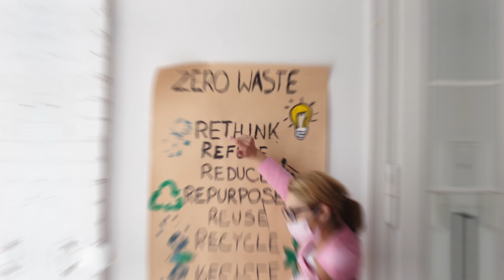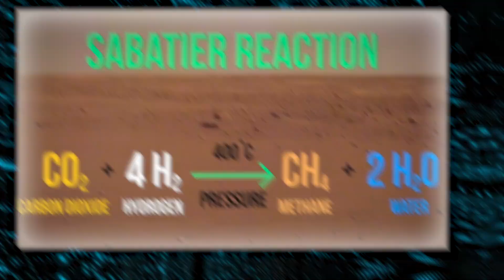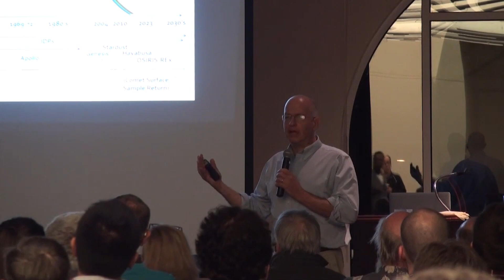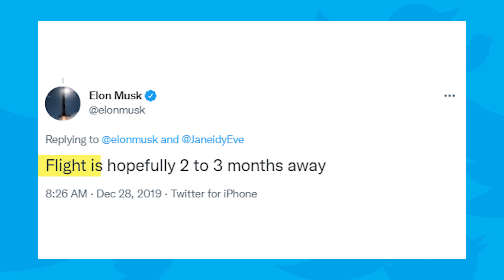FINALLY! SpaceX Starship 20 is Ready for Orbital Flight 🔥🔥🔥